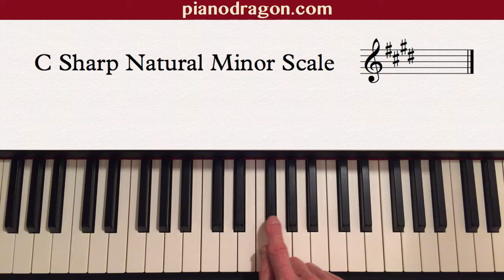C-Sharp-NaturalMinor-Notes-Intervals-RH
C Sharp Natural Minor Scale Right-Hand Notes and Intervals On Piano

Find out how to play scales on piano fast and smooth